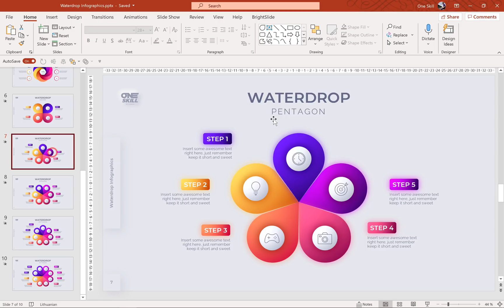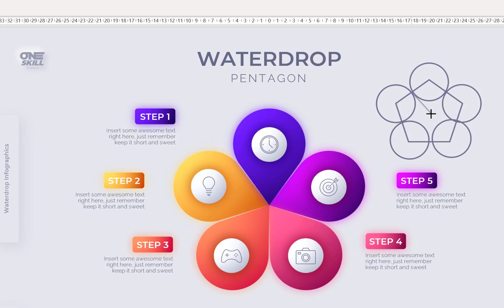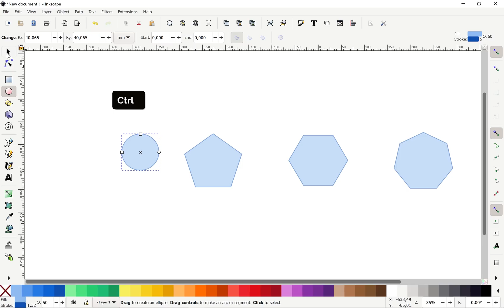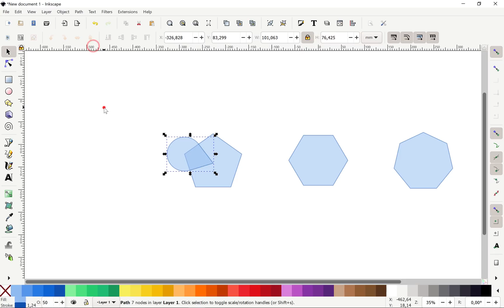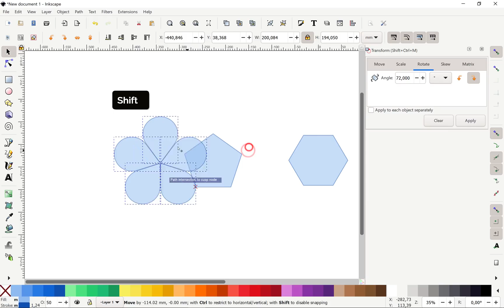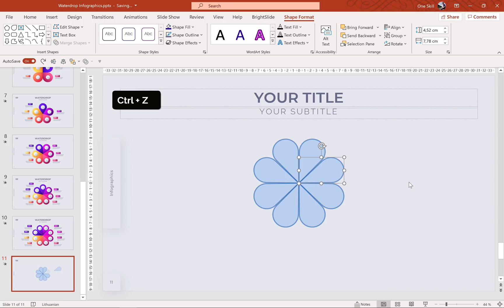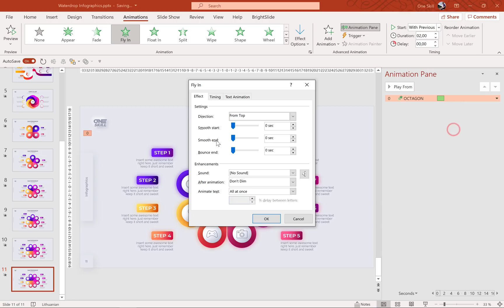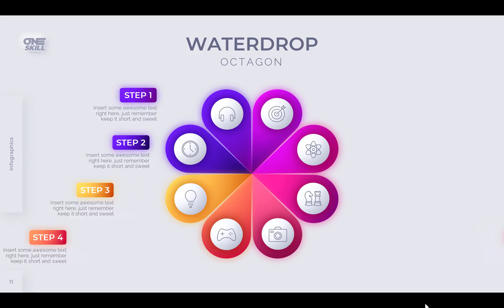Animated Octagon Waterdrop Infographic 🔥PowerPoint + Inkscape🔥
✅Learn How To Create More Awesome Infographics, Watch All Lessons with 14 Days of Skillshare Premium for Free

In this tutorial I will show you how you can create an animated octagon waterdrop infographic using PowerPoint and Inkscape. PowerPoint and Inkscape are two powerful tools when combined together. Inkscape is awesome for creating infographic shapes and PowerPoint shines when it comes to making your infographics look pretty and animated. We will create all of the shapes that we need for infographic in Inkscape, then import them into PowerPoint and then make our infographic look awesome with the help of gradient fills, soft shadows and animations. In this tutorial I  am using Microsoft 365 and Inkscape. Let’s go!

🔥 Learn FREE for 1 month!